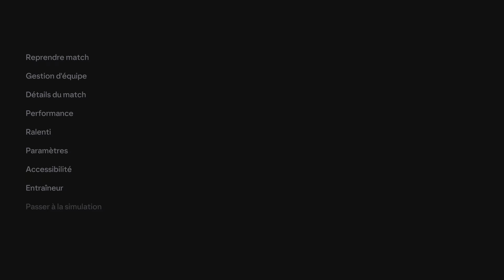EA SPORTS FC 24_ NEWCASTEL UNITED VS EVERTON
CARRER MOD saison 2